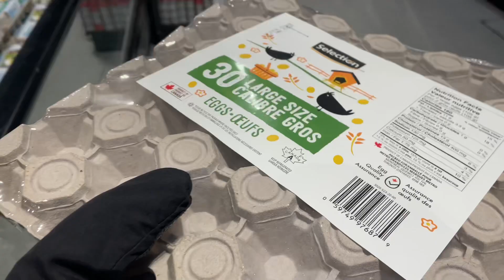Running errands in a snowy day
Hello friends,
It’s in the middle of winter still, it’s cold and snowy. This is my day having breakfast then out to buy some necessities. Please watch it in full and enjoy.